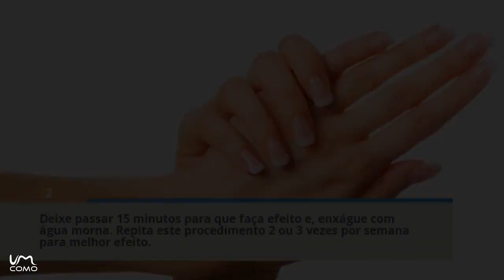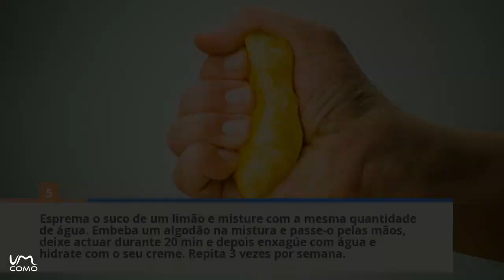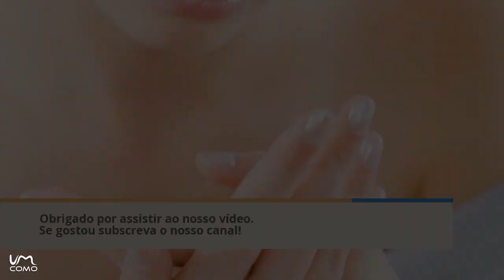Como clarear manchas nas maos e rejuvenesce-las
Quer melhorar a aparência das suas mãos? Com o passar dos anos pode lhe aparecer na pele umas manchas escuras devido ao sol ou devido ao passar do tempo, são umas marcas sem graça que podem se tornar incômodas, mas você pode tentar clareá-las com remédios caseiros feitos de produtos naturais. Quer saber como? Veja este vídeo e poderá saber como clarear as mãos de um modo rápido, simples e eficaz. Não se esqueça também de subscrever o nosso canal.